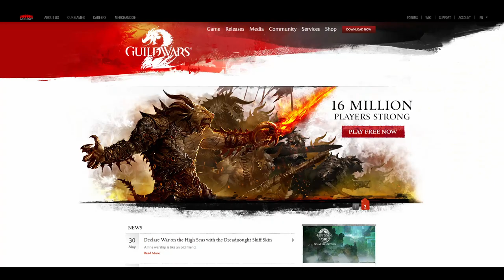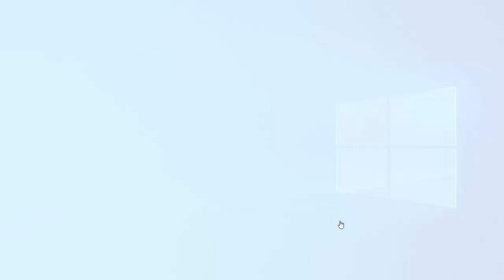Everything You Need to Start & Win in Guild Wars 2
Get ready to start strong in Guild Wars 2! This Beginners guide has everything you need explained, including basic gameplay and concepts of how the game works. Also contains more advanced tips and tricks and settings recommendations at the end of the video!

NCSOFT, ArenaNet, Guild Wars, Guild Wars 2: Heart of Thorns, Guild Wars 2: Path of Fire, and Guild Wars 2: End of Dragons and all associated logos, designs, and composite marks are trademarks or registered trademarks of NCSOFT Corporation.

Intro: 00:00
Installing: 00:30
Server Selection: 1:37
Character Creation: 2:51
Class Selection: 3:46
Guardian: 4:18
Warrior: 4:47
Revenant: 5:06
Engineer: 5:36
Thief: 6:36
Ranger: 7:12
Mesmer: 7:45
Necromancer: 8:34
Elementalist: 9:08
Final Character Creation Details: 9:57
UI Basics: 10:48
Intro Instance: 14:12
Video Outline: 15:06
Chapter 1: PvE Basics, Scouts & Map: 15:43
Tasks/Hearts: 16:45
Waypoints: 17:15
Points of Interest: 17:58
Vista: 18:12
Hero Challenges: 18:31
Dynamic Events: 19:09
Map Tips: 20:12
Combat Basics: 21:22
Underwater Combat: 22:22
Downed State: 22:40
Boons & Conditions: 23:20
Chapter 2: SPvP Quick Glance: 23:46
Chapter 3: WvW: 25:14
Chapter 3: Inventory Management, Crafting, Gathering: 26:30
Gathering: 28:01
Crafting: 28:42
The Bank: 29:47
Chapter 5: Achievements: 30:12
Chapter 6: Social Tips: 31:36
Contacts & LFG: 32:39
Mail: 33:18
Guilds: 33:44
Advanced Settings Tips: 34:08